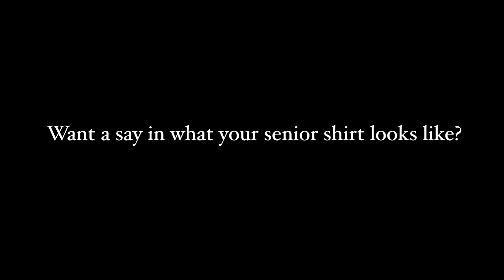Senior Class T-Shirt Design Submission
Designs are accepted until September 14, 2012.  Video presented by the GHCHS Senior Leadership Council (SLC), Class of 2013.